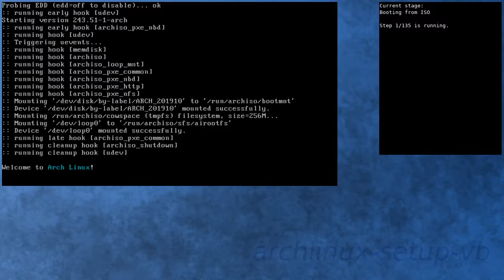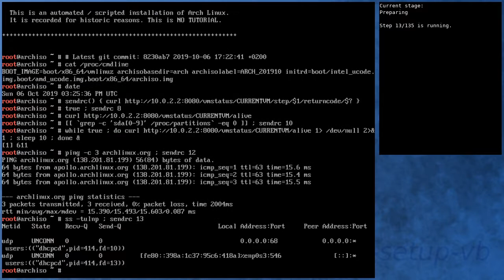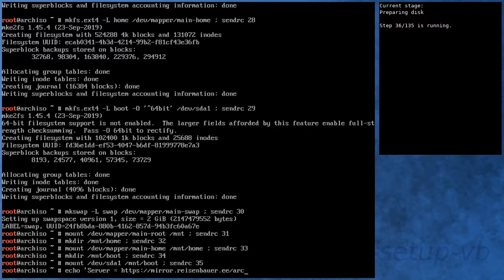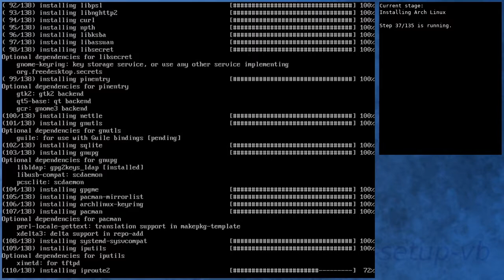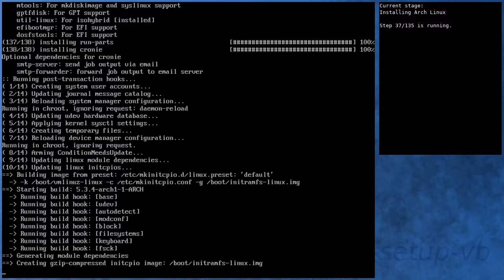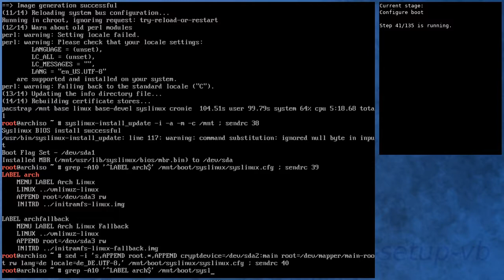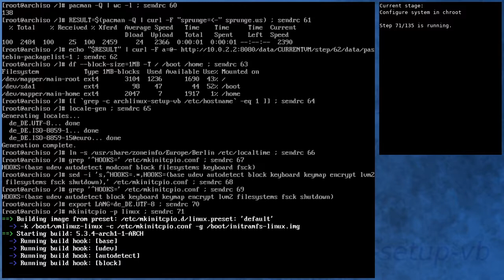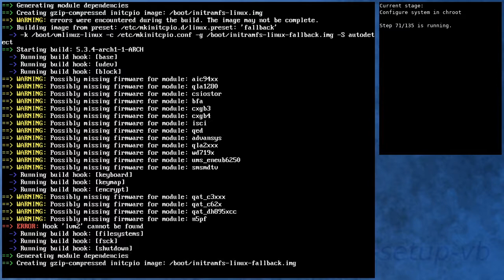Arch Linux installation ... fails (lvm2 hook issue)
This time, the linux package is installed using pacstrap (3:35). But mkinitcpio doesn't find the lvm2 package.

"Hook 'lvm2' cannot be found"

Have to investigate...